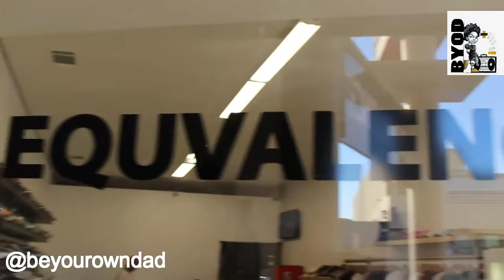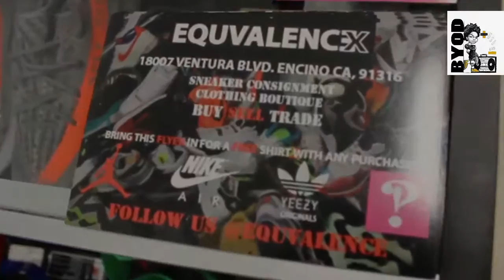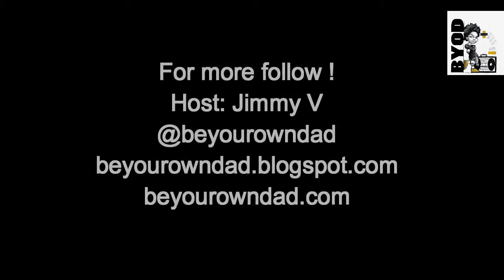Cover: 25 Year Old Entrepreneur: Michelangelo Falcon-Equvalence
I Visit and sit down with owner of Equvalence Sneaker Shop Michelangelo Falcon.